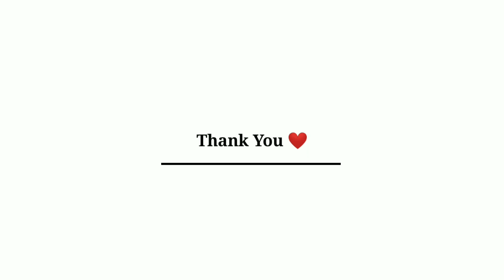Kirik Vlog 3: ಸಿಕ್ಕಾಪಟ್ಟೆ ಮಳೆ ಜೊತೆಗೆ ಸ್ವಲ್ಪ ಮಾತುಕತೆ | random vlog | ಹಾಗೆ ಸುಮ್ಮನೆ 😀 | kirik vlogs